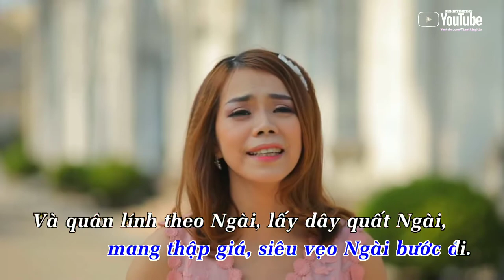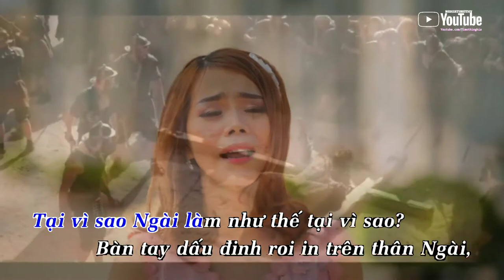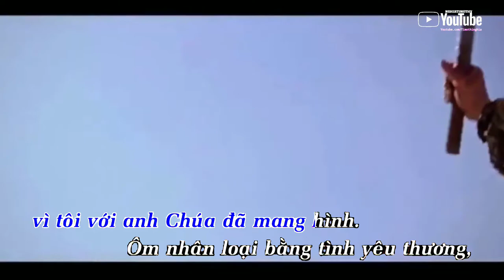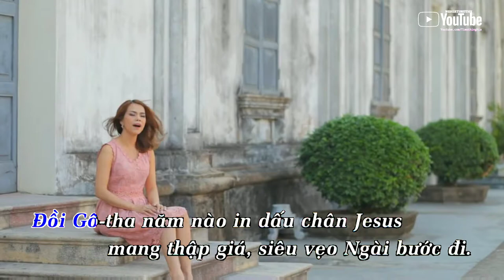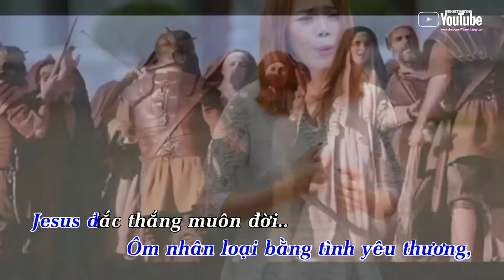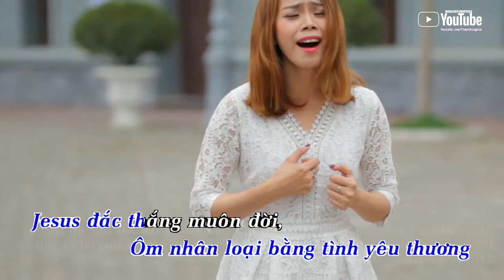CHÚA ĐẾN VÌ YÊU